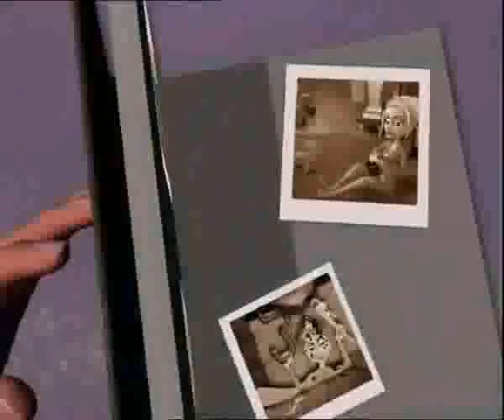Bratz Buuuurp Music: Jade and the Tweevils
I found it on the 2nd season of Bratz TV Series

all the music credits to Matthew Gerrard,All songs are written by Matthew Gerrard